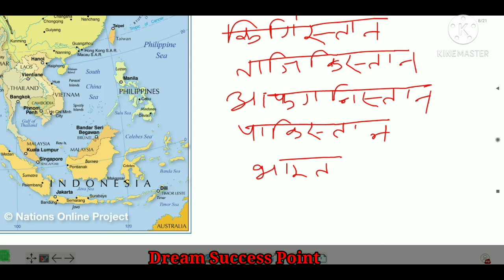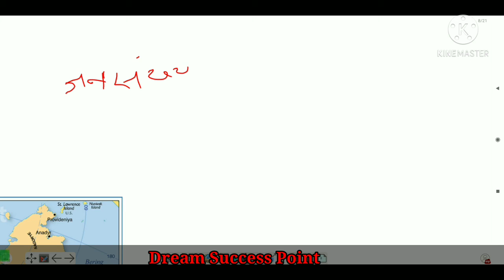worldmappingseriespart_06 चीन के बारे में विस्तृत वर्णन मानचित्र